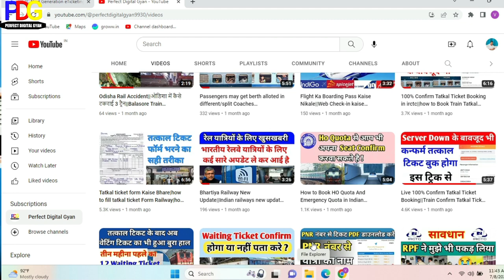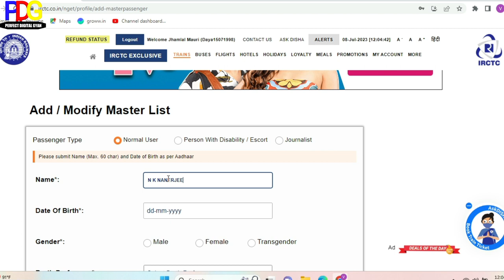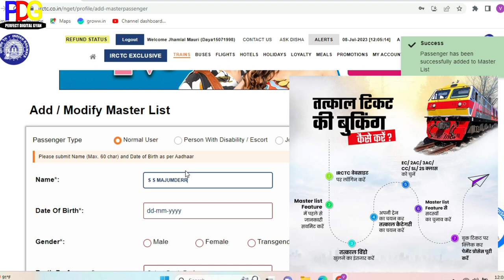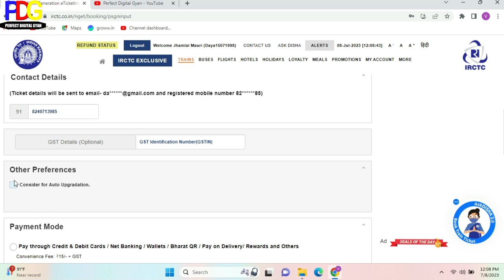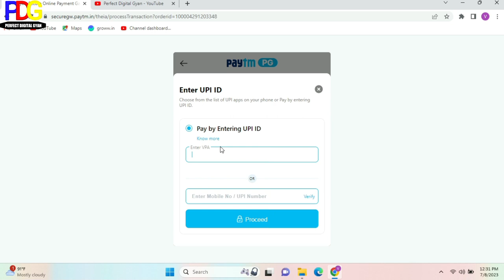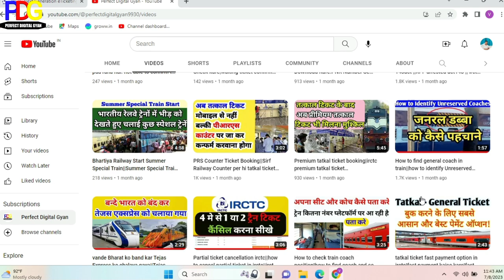confirm tatkal ticket booking tricks and tips! tatkal ticket book kaise kare irctc se!100% confirm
Hello Friends 🙏🙏🙏🙏
100% confirm tatkal ticket booking tips and tricks
confirm tatkal ticket booking in irctc
tatkal ticket book kaise kare irctc se
confirm tatkal ticket kaise book kare
confirm ticket book kaise kare
tatkal ticket book karna ka liya kon sa payment option sahi hota hai
confirm ticket booking in irctc app
confirm tatkal ticket
tatkal ticket
confirm tatkal ticket booking in hindi
100% Confirm Tatkal Ticket Booking In Irctc
100% confirm tatkal ticket booking
confirm tatkal ticket kaise book kartey hai